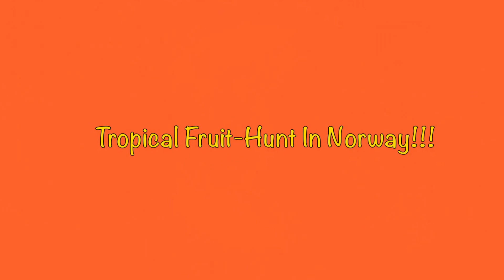Vlog5 Tropical Fruit Hunt in Norway!!! By Reallymili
Hi!

Being a vegan in Norway sure does take a bit of effort, especially if you´re into fruit. And yeah... Watch me walk the dog, why not.

Cheers!

Mili

Music

River Deep - Retro soul